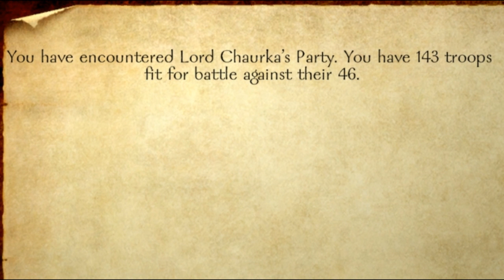[RiG] Mount & Blade, battle against Khergit Army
Game: Mount & Blade

A couple battles with the Khergit Kanate being assaulted by my army and myself (Lord Syrez, Vassal of Rhodok) leading.

I usually favour a bow in combat and my aim isn't actually as bad as it is in this video (FRAPS lags gameplay a lot for me while recording it seems).

Adios for now. o/